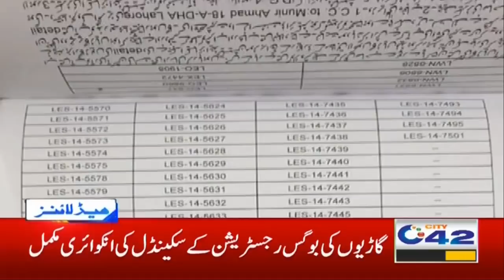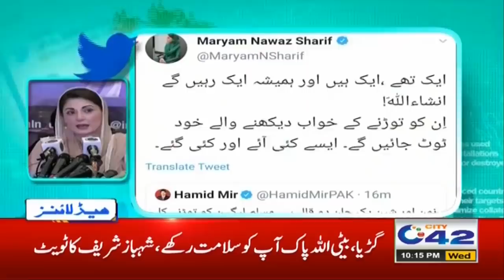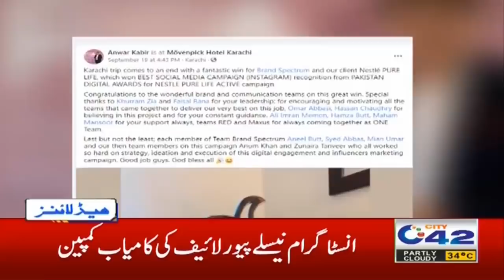New Twist In Schools Open In Lahore | 10pm News Headlines | 23 Sept 2020 | City 42